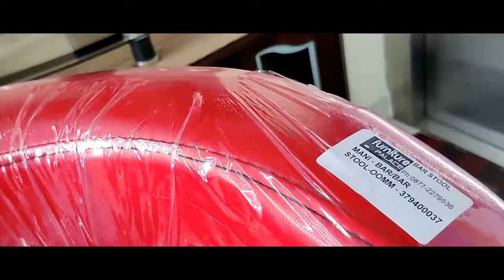Rotating Billing Chairs Bar Model - Furniture Palace Shop Tirupati | 19